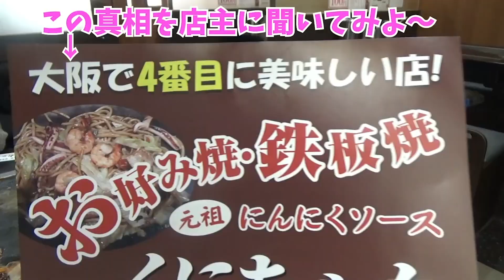祝！初めてのキャンプご飯！お外で食べる日本の夏！セミの声を添えて・・・w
ユニセラ

こんにちは！